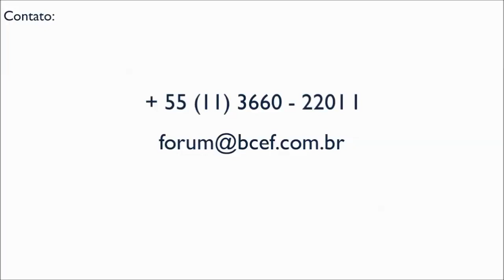O GRANDE EVENTO DE GESTÃO DO FRANCHISING BRASILEIRO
O 8° FÓRUM INTERNACIONAL DE GESTÃO DE REDES DE FRANQUIAS & NEGÓCIOS, traz para São Paulo REDES EXTRAORDINÁRIAS – grandes palestrantes nacionais e internacionais compartilham estratégias para inspirar o repensar dos negócios em rede.